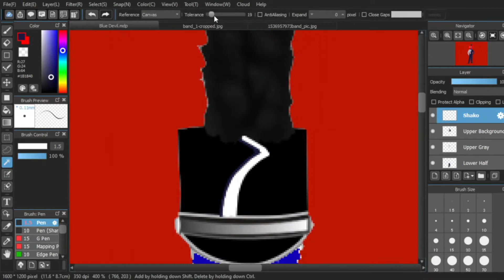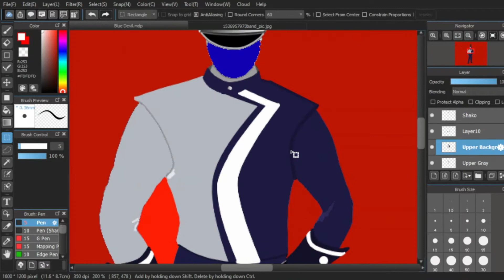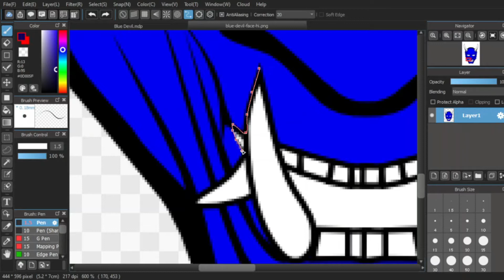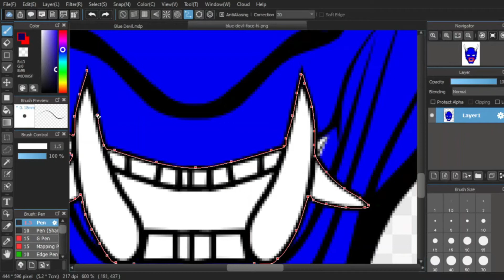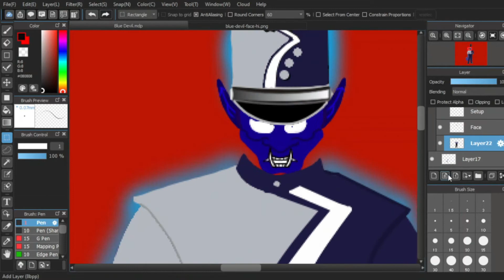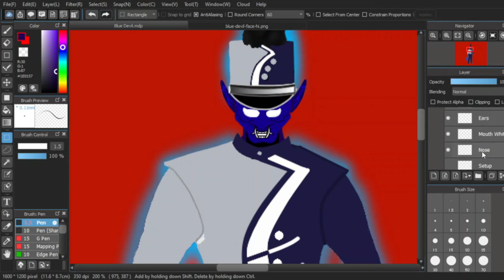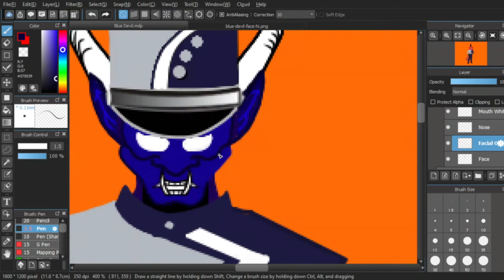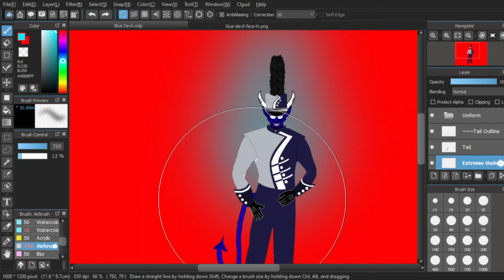Marching Band Mascot Project | Norcross High School Blue Devils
16 hours...It took me 16 hours...It was really hard to mask over the original marching band uniform but that's because I am learning how to use this program as I was making the project.  I've never used it, I never watched a tutorial, I am just playing with things and I think I like it.   For more drawing and detailed things, I prefer it over my usual program.

The uniforms was only hard because I was just learning how to use that line tool, which is really cool :)

More art like this to come, without a doubt.

The music is a field show called "Art at the Speed of Life" by Frank Sullivan:

➤ Upload Schedule:
    -- 2 Uploads A Week
    -- Randomness on The Weekends